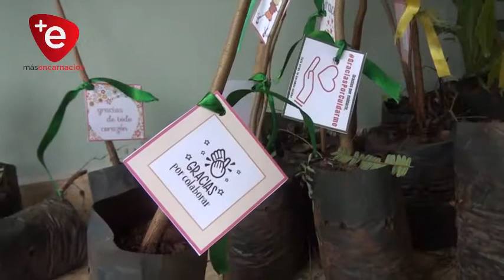ENTREGAN PLANTINES A CAMBIO DE APORTE VOLUNTARIO PARA GASTOS DE AMBULANCIA